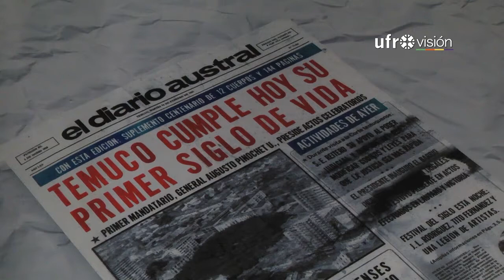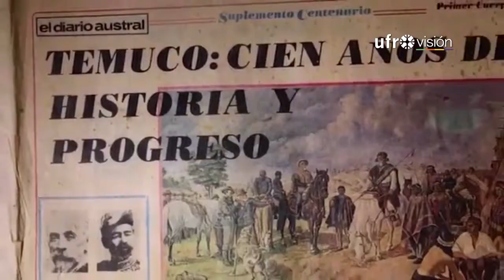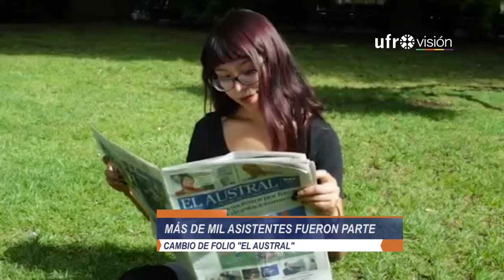Diario Austral de Temuco celebró sus 100 años de aniversario | UFROVISIÓN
Más de mil invitados fueron parte de la celebración del primer centenario del diario Austral de Temuco. Un evento cargado de emociones, donde se presentó un documental que gráfico los 100 años de historia de este medio escrito de La Araucanía.